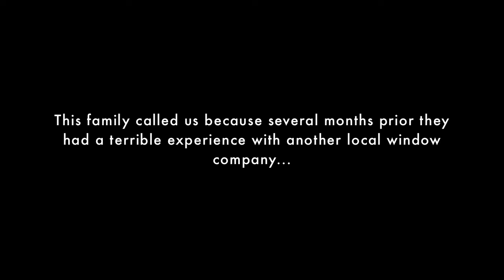Sliding Windows - Gliders - Replacement Windows in Condo Installation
This is a job we recently installed in Holtsville, New York on Long Island. The customer had been very unhappy with the previous window company that did the job, so we stepped up and did the job correctly. Video shows before photos, timelapse video of the installation, and after photos.